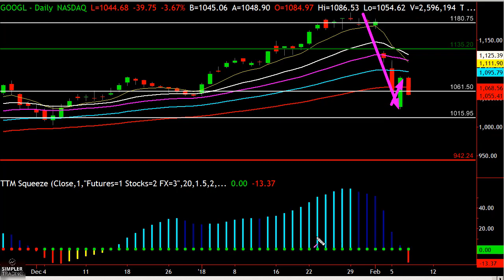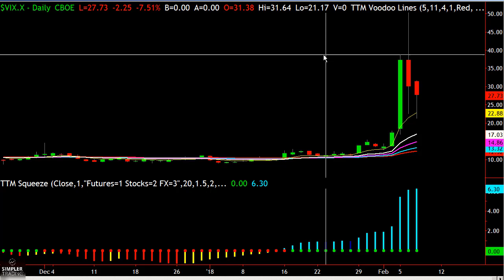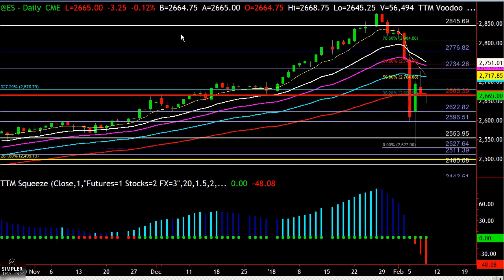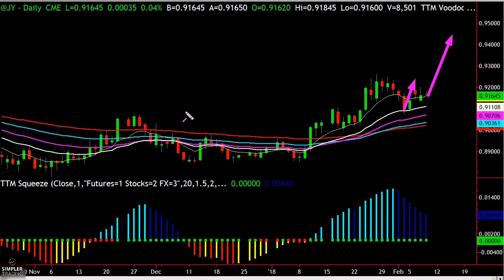Options: My Favorite Long In This Market?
While there are stocks here we are playing to the bearish side, this stock isn't interested in selling off.
John F. Carter